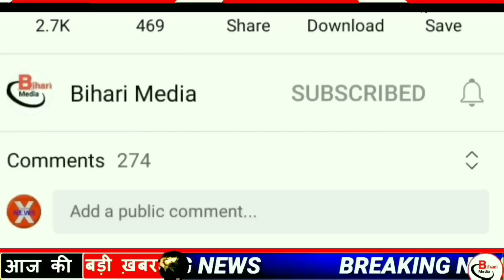Today 28 June bihar news|bihar news,bihar ka news|Gaya news,bhagalpur news|biharinews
28 June 2022 Today Top  News of Bihar|Bihar Daily News|Bihar Samachar|Bihar News|Biharnews

*bihar

28June bihar ka news
28 June bihar news
28 June bihar samachar
28 June ka news
bihar samachar 28 June
bihari news reporter
28 June bihar jharkhand news
28June ka bihar ka news
bihar ka news 28 June
bihar news 28 June
priya news 28 June
बिहार न्यूज
28June 2022 bihar news
28June 2022 ka bihar news
28 June ka bihar news
28 June ka samachar bihar ka
28 June 2022 ka news bihar ka
28 June bihar ka samachar
bihar ka news aaj ka
bihar news 28 June 2022
28 June bihar ka mukhya samachar
28 June bihari news
28 June ka news
aaj ka bihar samachar
bihar goldnews
bihar ka news 28 tarikh ka
bihar khabar
bihar ka news 28 tarikh
kdb live
kdb live news
LR Vlog
news 28 June 2022
bihar news
bihar samachar
latest bihar news
bihar sarkar
bihar tak
bihar weather
Sarkari Naukri
Modi news
bihar politics
*Araria News
Arwal News
Aurangabad News
Banka News
Begusarai News
Bhagalpur News
Bhojpur News
Buxar News
Darbhanga News
East Champaran News
Gaya News
Gopalganj News
Jumui News
Jahanabad News
Khagaria News
Kishanganj News
Kaimur News
Katihar News
Lakhisarai News
Madhubani News
Munger News
Madhepura News
Muzaffarpur News
Nalanda News
Nawada News
Patna News
Purnia News
Rohtas News
Saharsa News
Samastipur News
Sheohar News
Sheikhpura News
Saran News
Sitamarhi News
Supaul News
Siwan News
Vaishali News

aaj ka taja khabar 28 june 2022
28 tarikh ka bihar ka news
28 june 2022 ka current affairs
28 june 2022 bihar ke 25 badi khabrein
daily bihar news 28 june
बिहार समाचार
aaj 28 june 2022 ki sabhi mukhy taja samachar
28 june 2022
28 june 2022 current
28 june 2022 current affairs
current affairs 28 june 2022
28 june 2022 ki badi news in youtube
28 june 2022 taja khabar top headlines today
28 june 2022
new rules from 28 june 2022
28 june 2022 taja khabar top headlines today
top 10 govt job vacancy in january 2022
28 june 2022 ki badi news in youtube
night curfew in bihar 2022 today
bihar current affairs 28 june 2022
mausam ki jankari bihar, 28 june 2022
lockdown news 28 june 2022
आज 28 जून 2022 के मुख्य समाचार
समाज सुधार यात्रा
आज के मुख्य समाचार 28 जून 2022